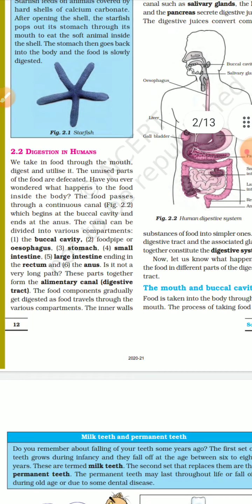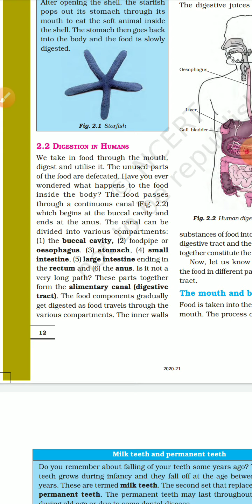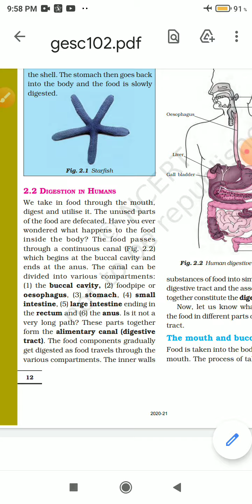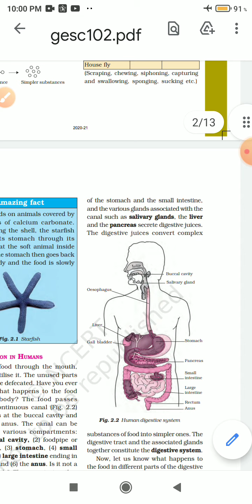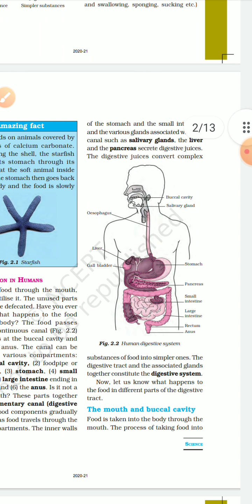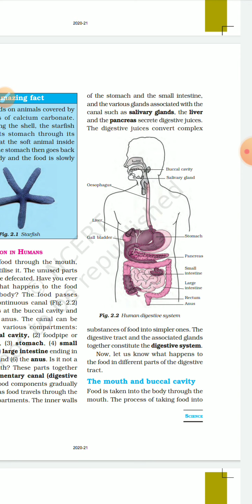Class 7 Science Lesson 2 Nutrition in Animals ( Part 3) Topic - Digestion in Humans